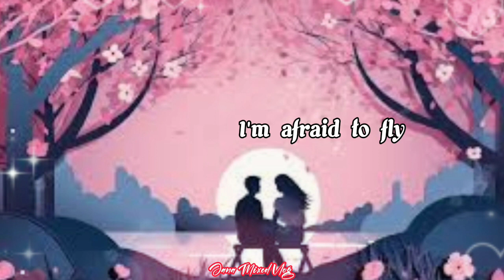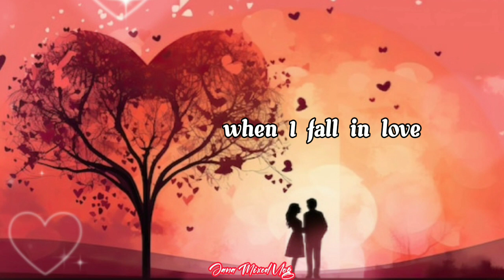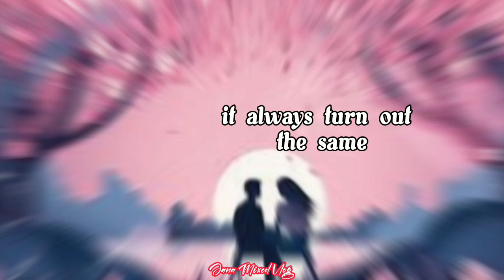FALLIN' - TERI DESARIO ( Cover by Jana) with lyrics